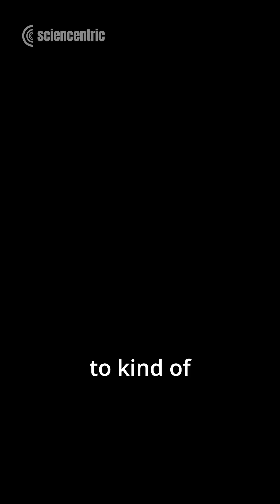The Strange Mating Rituals of Hermaphrodites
🐌 Biologist Carin Bondar explains the unique sexual encounters of hermaphroditic invertebrates and why they are so violent!

🔍 Carin is a biologist, writer, TV host, and public speaker. She's probably best known for covering the topic at the forefront of everyone’s mind: sex. In various forms, she has documented all the strange and fascinating ways that animals approach the enterprise of reproduction--including us.

🎙️ Meet the host: Eric R Olson is a filmmaker, producer, podcaster & science enthusiast with a passion for uncovering the wonders of the natural world. Follow Eric on Instagram